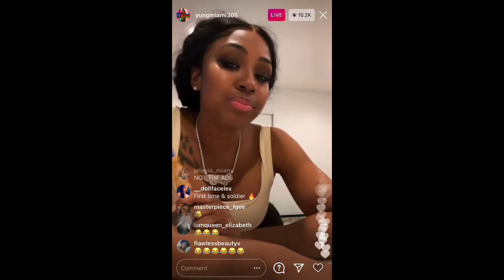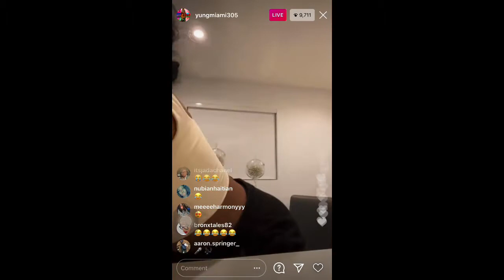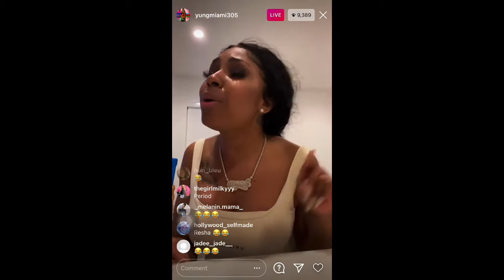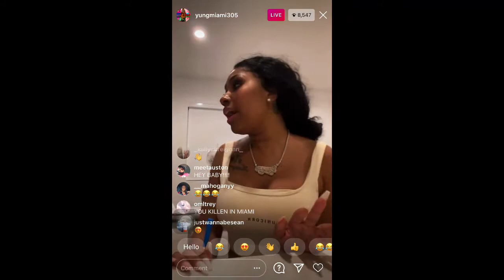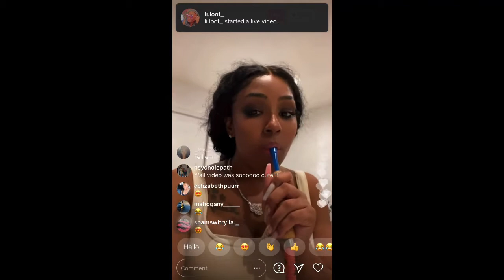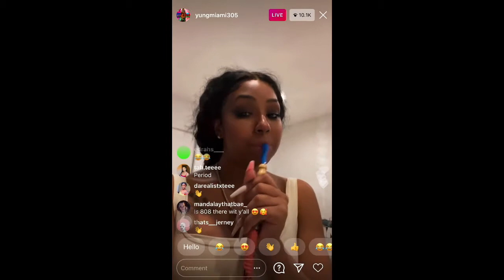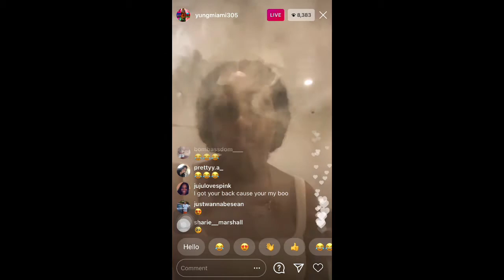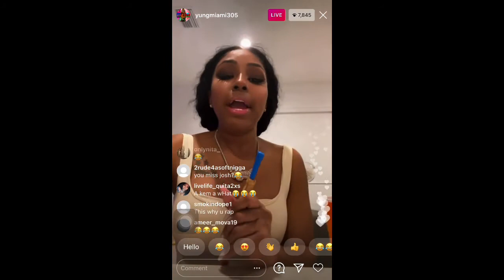Yung Miami on live doing hookah and chilling (aka my first video)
Yung Miami playing around and having fun on live